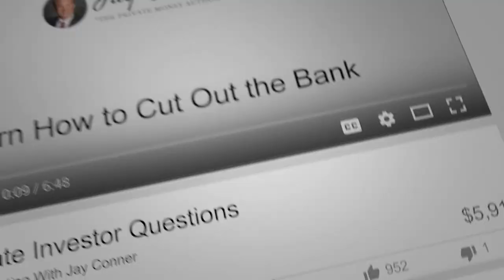Two Kinds Of Rehab By Jay Conner, The Private Money Authority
There are two kinds of rehab.
The RENOVATION and then there is this thing called “Rent-ovation”.

Watch this short video now to find out more.

Corey Reyment is a full-time real estate investor originally from Green Bay.

Corey and his wife Carrie bought their first duplex at the end of 2016 and parlayed that into 115 doors within three years of that first purchase using the BRRRR Strategy almost exclusively creating a portfolio now worth over $8 Million dollars.

They also run Fox Cities Home Buyers and Wisconsin Discount Properties, the largest real estate wholesaling company in Wisconsin, where they did about $2 million in revenue in 2020.

They teach students across the country who are looking to get their first BRRRR Deal and run a Mastermind Group called Launch, which helps businesses go from working in their real estate business to working on their business.

For more valuable information click on this link and watch the complete episode - “Discover the BRRRR Method with Corey Reyment and Jay Conner, The Private Money Authority”